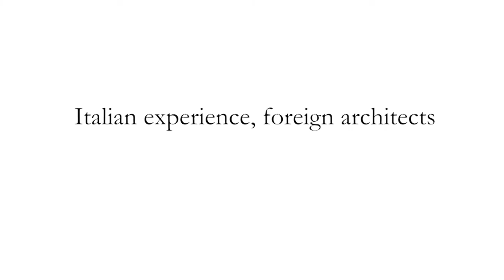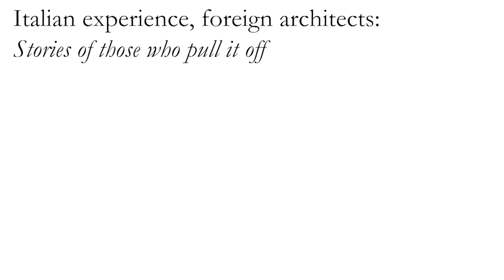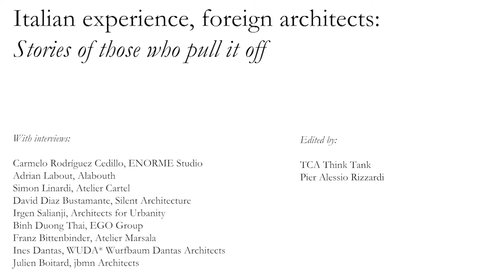Unfolding Pavilion 2018 - Italian experience, foreign architects: Stories of those who pull it off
Italian experience, foreign architects:
Stories of those who pull it off

Edited by:
TCA Think Tank
Pier Alessio Rizzardi

Scientific committee:
Alessandro Colombo, Zhang Hankun

Structure design:
ZarCola Architetti
Edoardo Giancola
Federico Zarattini

Acknowledgments:
This work couldn’t be created without:
- The initiative of Curators​: Davide Tommaso Ferrando,
Daniel Tudor Munteanu, and Sara Favargiotti
- The support of Magda Vieriu, Octavian Hrebenciuc Ana Victoria Munteanu, Eliza Rabiniuc Mocanu, Marco Ballarin, Stefano Tornieri, and Massimo Triches

Collaboration:
TCA Think Tank, Zarcola Architetti, Unfolding Pavilion, Little Italy project

Interviewed Architects:
Carmelo Rodríguez Cedillo, ENORME Studio, Spain
Adrian Labaut, Alabauth, Milan
Simon Linardi, Atelier Cartel, Melbourne
David Diaz Bustamante, Silent Architecture, Moscow
Irgen Salianji, Architects for Urbanity, Rotterdam
Binh Duong Thai, EGO Group, Hanoi
Franz Bittenbinder, Atelier Marsala, Milan
Inês Dantas, WUDA* Wurfbaum Dantas Architects, Munich and London
Julien Boitard, jbmn Architects, Paris and Lausanne